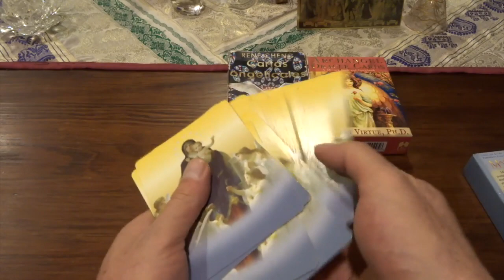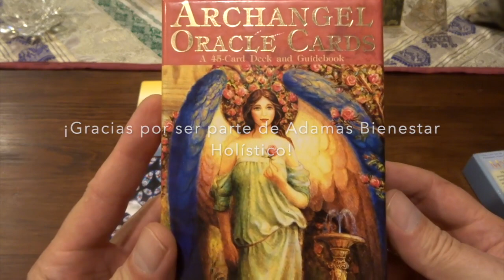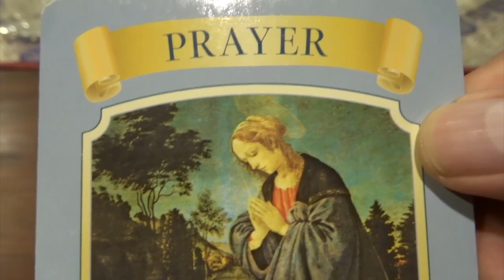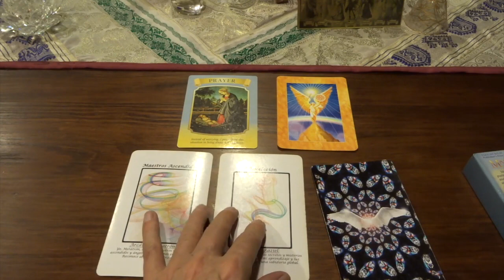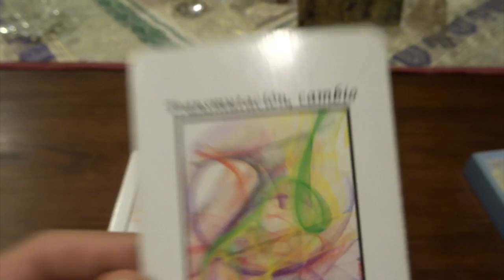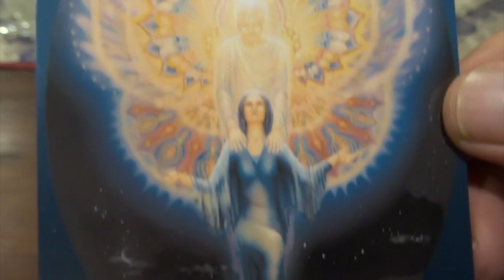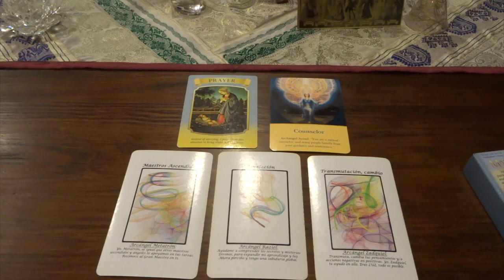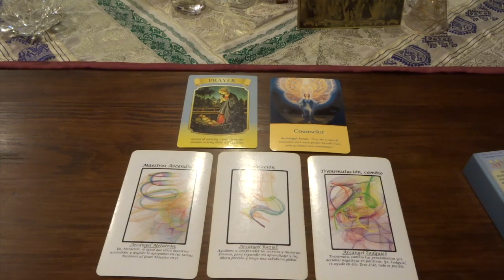Oráculo de ángeles del 22 al 28 de julio del 2019 / Adamas - BienEstar Holístico canal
ORÁCULO O LECTURA:

Mensaje general de la Virgen María para toda la semana: oración.
Lunes y martes: arcángel Metatrón: maestros ascendidos.
Miércoles y Jueves: arcángel Raziel: revelación.
Viernes, sábado y domingo: arcángel Zadquiel: transmutación, cambio, crecimiento espiritual.
terapeuta, escucha, comprende.

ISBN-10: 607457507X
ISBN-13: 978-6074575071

¡ Infinitas GRACIAs !